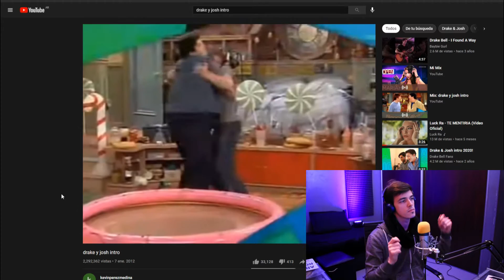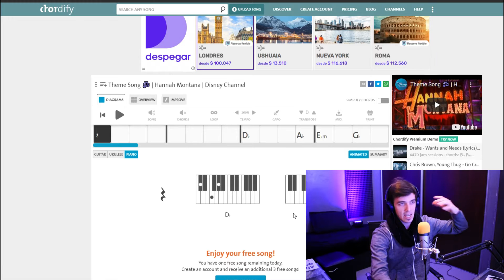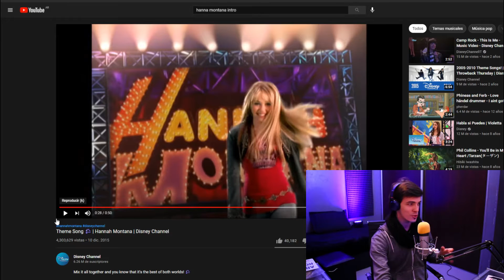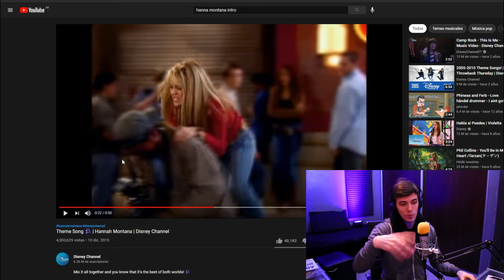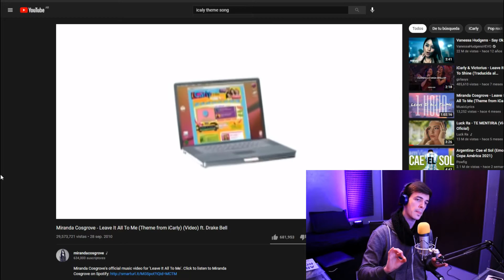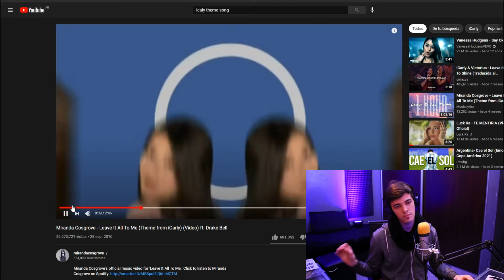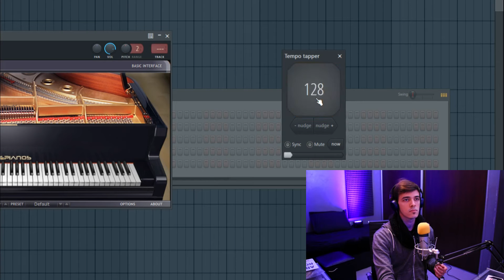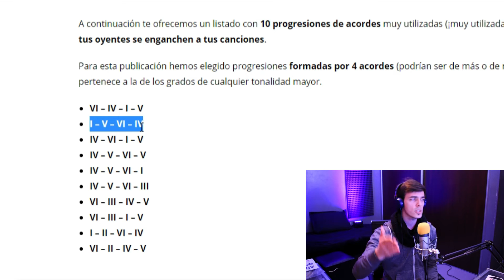El DETRÁS de las CANCIONES de DISNEY y NICK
La intro de Drake y Josh, o la intro de iCarly, o la intro de Hannah Montana o también la intro de Zoey 101 nos marcaron la infancia porque fueron grandes series. Hoy ANALIZAMOS LAS CANCIONES y el DETRÁS DEL PRODUCTOR.

Producción: @tomasjuresa
Medio: Grabado por el equipo técnico en CABA.